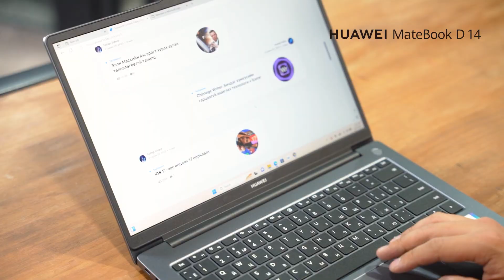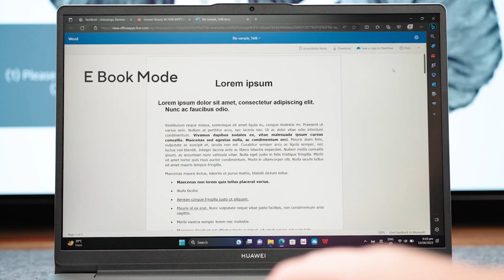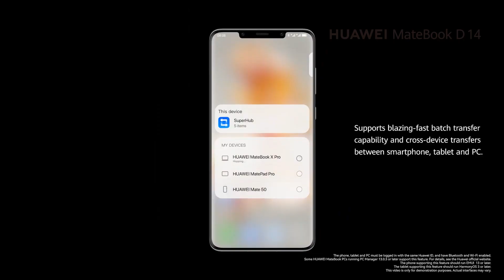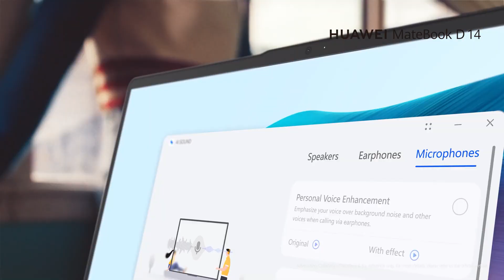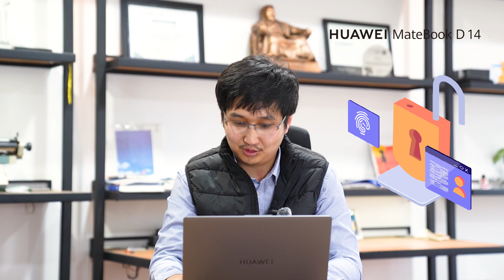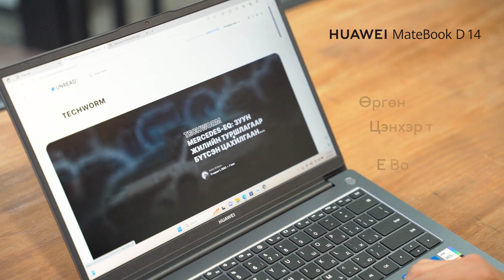HUAWEI MateBook D14 2023 UNBOXING VIDEO with Undral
HUAWEI nova Y61 ухаалаг гар утасны бэлэгтэй🎁 HUAWEI Matebook D14 зөөврийн компьютер албан ёсны эрхтэй худалдаанд гарлаа.

👉270М интернетэд холбогдох антен

👉Маш нимгэн, бат бөх металл их бие

👉Төхөөрөмж хоорондын хялбар холболт

💳Golomt Bank-ны Si, Premier болон Platinium карт ашиглан худалдан авалт хийгээд 10%-ийн буцаан олголт

💳Худалдаа хөгжлийн банк-ны Britto карт ашиглан худалдан авалт хийгээд 3-5%-ийн буцаан олголт

💳Khan Bank-ны Багш болон K карт ашиглан худалдан авалт хийгээд 5%-ийн хөнгөлттэйгөөр худалдан авах боломжтой

Салбар дэлгүүрүүд 👇

📍Скайтеди салбар: Тэнгис кино театрын замын урд СКАЙ ТЕДИ төвийн 1 давхарт

📍Модны 2 салбар: Модны 2-н зам дагуу, Боса үйлчилгээний төвийн 1 давхарт Technozone брэнд дэлгүүр (Доктор авто сүлжээний урд)

📍Цэцэг төв салбар: Цэцэг төвийн зүүн талд Technozone

📍HomePlaza салбар: The One Center, 1 давхарт (Хуучнаар Homeplaza)

📍Sunday2 салбар: Хархорин захын баруун талд SUNDAY-2 үйлчилгээний төвийн 1 давхарт F1-1 тоот

📍CinemaNext салбар, БЗДүүрэг, 16-р хороо CinemaNext 1 давхарт

📍Эрдэнэт салбар: Үйлчилгээний төвийн төрийн банкны хажууд

📍Баян-Өлгий аймгийн Хөгжимт драмын театрын эсрэг талд Таван Богд Центрийн 1 давхарт

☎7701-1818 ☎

Huawei брэндийн Монгол дах албан ёсны дистрибьютер Техно Зон ХХК